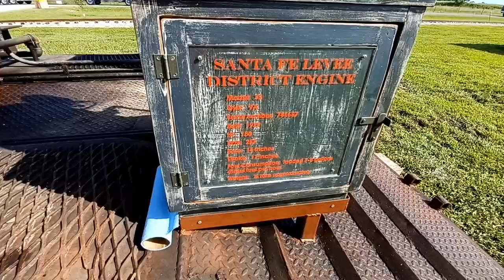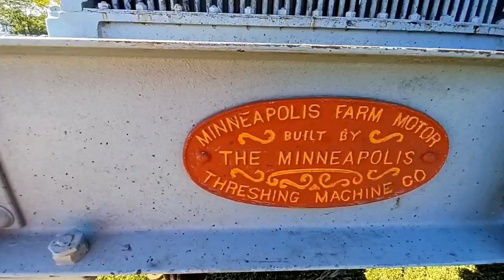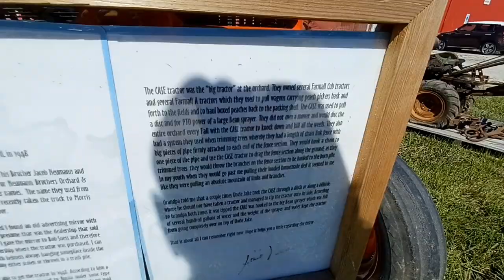Heritage Days 2022 Greenville IL tractor Show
walking around a big tractor show in Greenville IL